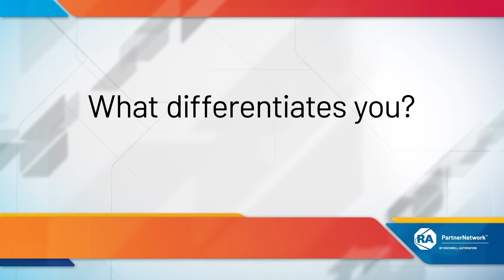ProSoft Technology Inc.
ProSoft Technology specializes in the development of communication solutions compatible with Rockwell Automation equipment. ProSoft provides field-proven communication solutions that bridge between various automation products as seamlessly as if they were all from the same supplier.